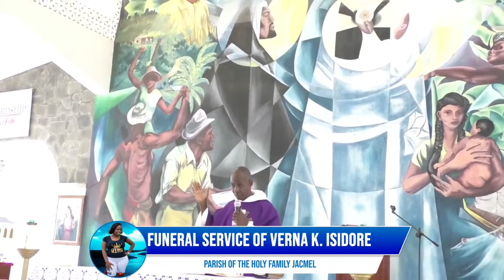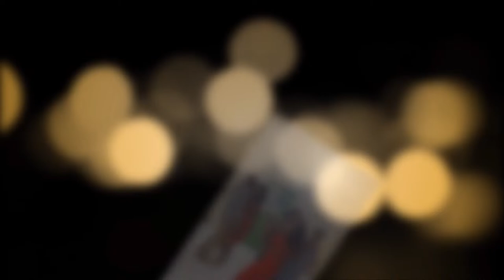THE FUNERAL SERVICE OF Verna K Isidore